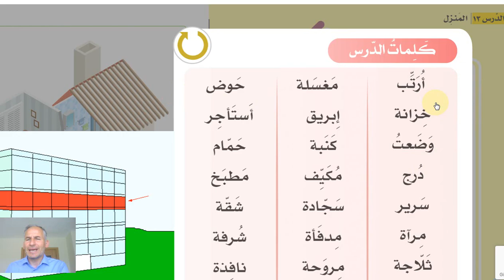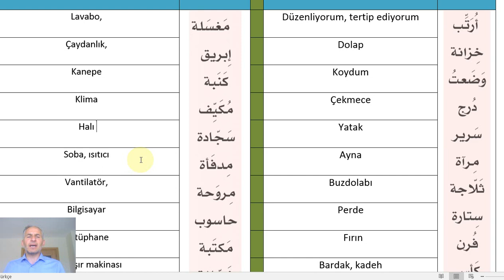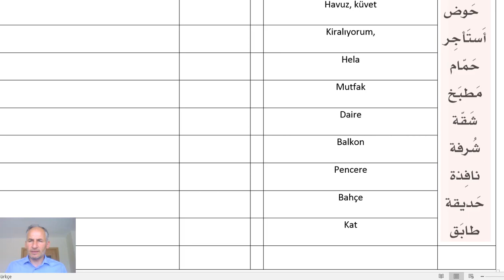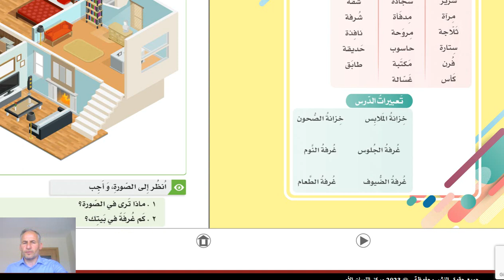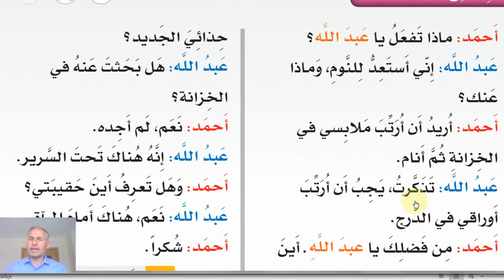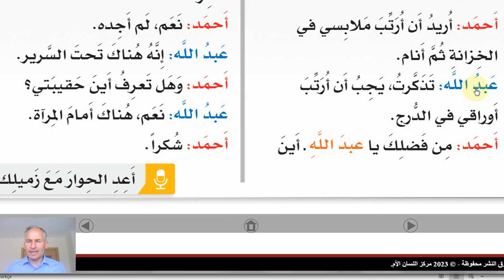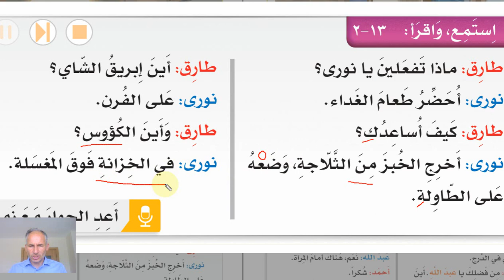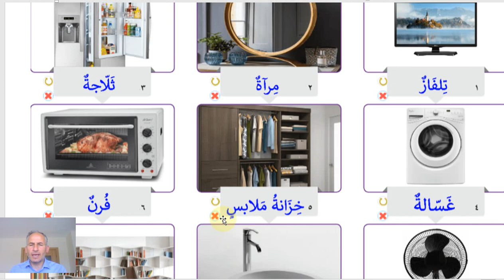İSMAİL HOCAYLA ARAPÇA 25, Silsiletül Lisan,1.Kitap 13.Ünite 2.Ders TÜRKÇE